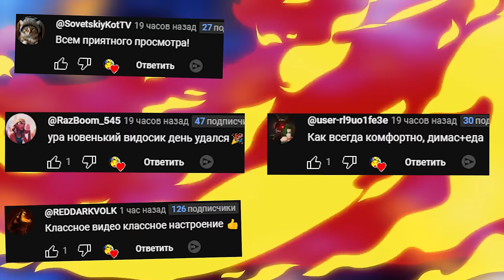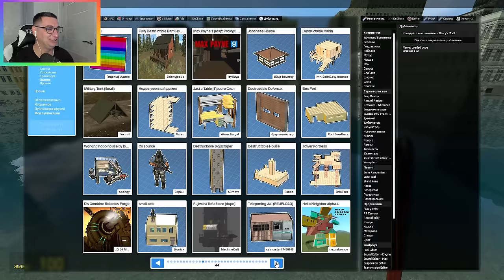ВЫЖИВАНИЕ В ТОНУЩЕМ ДОМЕ В ГАРРИС МОД SANSBOX Garry's Mod